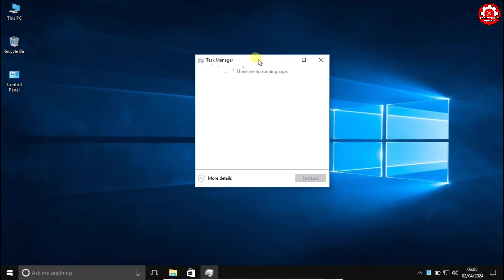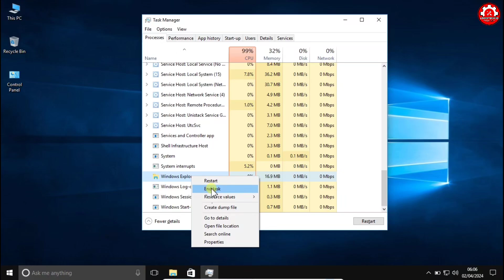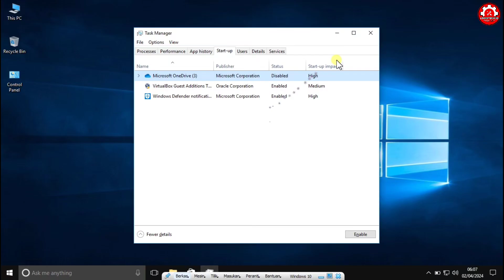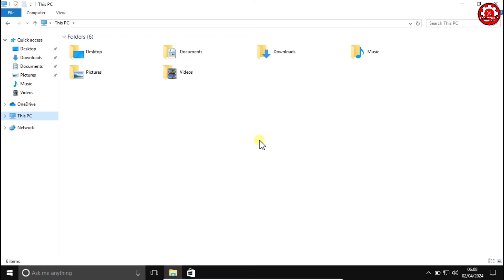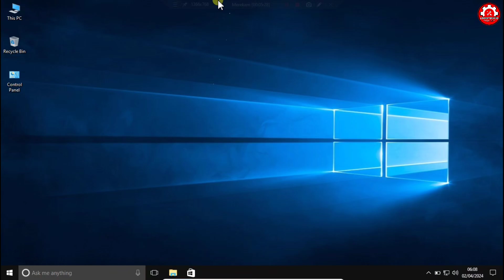Solusi Terampuh | Atasi Start Menu Windows 10 Tidak Bisa Di buka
Cara Mengatasi Start Menu Windows 10 Tidak Bisa Dibuka

Segmen :
0:31 cara mengatasi start menu windows 10 tidak bisa di buka
0:56 cara restart paksa file explorer
1:29 cara membuka task manager menggunakan keyboard
3:31 cara menonaktifkan program startup

Solusi Terampuh | Start Menu Windows 10 Tidak Bisa Dibuka